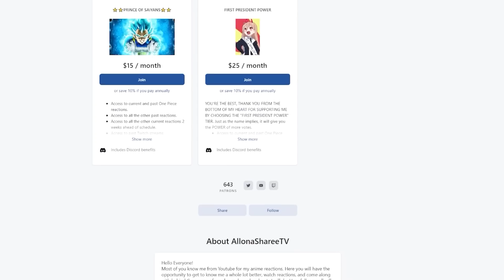BUZZ | OSHI NO KO EPISODE 7 REACTION